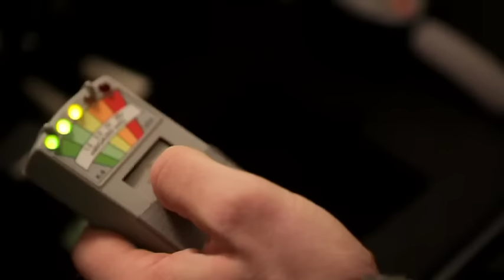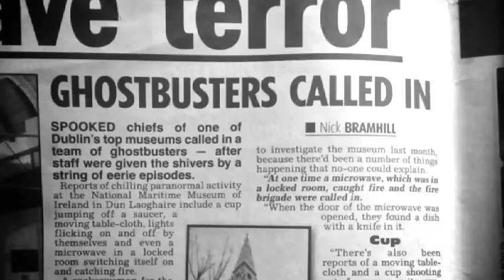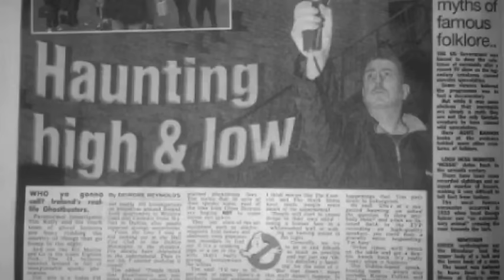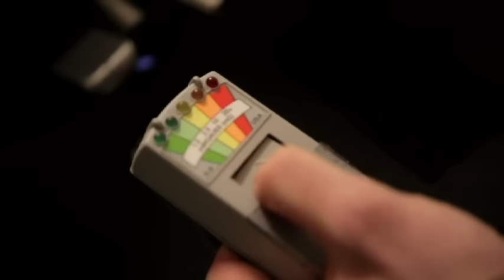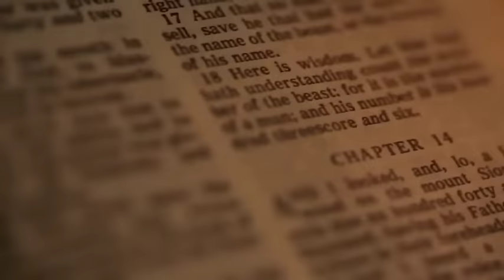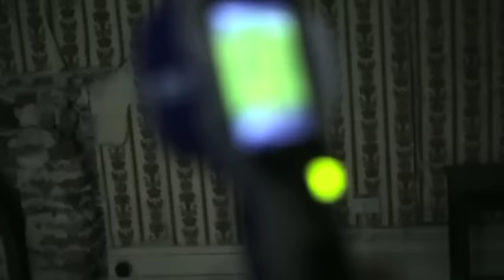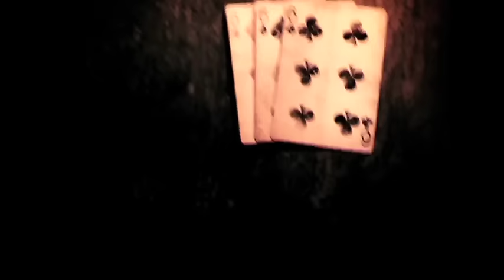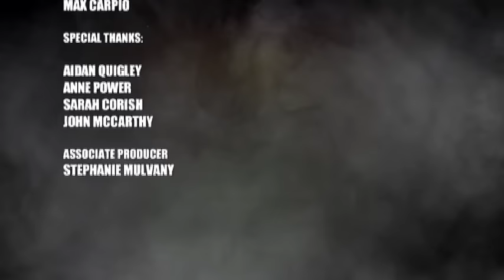Irish Ghost Hunters - Loftus Hall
Tom O'Mahony joins paranormal investigator Tim Kelly and his team on an investigation of the infamous Loftus Hall.